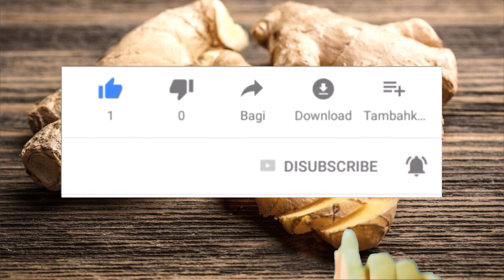Ingwer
Der Ingwer (Zingiber officinale), auch Ingber und Imber, der Wurzelstock auch Immerwurzel und Ingwerwurzel, genannt, ist eine Pflanzenart aus der Gattung Ingwer (Zingiber) innerhalb der Familie der Ingwergewächse (Zingiberaceae). Der unterirdische Hauptspross des Ingwers, das Ingwer-Rhizom (auch Ingwerwurzelstock genannt), wird als (ebenfalls Ingwer genanntes) Küchengewürz oder Arzneidroge verwendet; die pharmazeutische Bezeichnung für das Ingwer-Rhizom lautet Zingiberis rhizoma.

Ingwer ist eine ausdauernde krautige Pflanze, die Wuchshöhen von 50 bis über 150 Zentimetern erreicht. Der dicke Stängel und die langen Laubblätter geben der Pflanze ein schilfartiges Aussehen. Es wird ein verzweigtes Rhizom als Überdauerungsorgan gebildet, das in der Erde horizontal wächst und innen gelblich und sehr aromatisch ist. Die Wurzeln werden entlang des Rhizoms als Adventivwurzeln angelegt.

Die mehr oder weniger zweizeilig angeordneten Laubblätter sind ungestielt. Die einfachen, parallelnervigen Blattspreiten sind 15 bis 30 Zentimeter lang und 2 bis 2,5 Zentimeter breit.

Direkt aus dem Rhizom wird der Blütenstand gebildet; er besteht aus einem bis zu 25 Zentimeter langen Blütenstandsschaft, aus hellgrünen Hochblättern, die manchmal einen gelblichen Rand aufweisen, und vielen Blüten.

Die zwittrigen Blüten sind zygomorph und dreizählig. Die Blütenhülle ist nicht in Kelch und Krone gegliedert, sie ist ein zweikreisiges Perigon. Die drei äußeren Tepalen sind etwa 1 Zentimeter lang und spathaförmig. Die drei inneren Tepalen sind röhrig verwachsen; die gelblich grüne Kronröhre ist 2 bis 2,5 Zentimeter lang; die drei Kronblätter sind etwa 1,8 Zentimeter lang, das zusätzliche, kürzere „Kronblatt“, das „Labellum“ (die zwei petaloiden verschmolzenen Staminodien im inneren Staubblattkreis), ist dreilappig und rötlich gefärbt und hell gepunktet, die zwei kleinen, seitlichen Lappen des Labellums sind etwa 6 Millimeter lang. Das fertile Staubblatt im äußeren Kreis, gegenüber dem Labellum, ist dunkelviolett mit einem kurzen, rinnigen Staubfaden und einem etwa 9 Millimeter langen, lang gespornten Staubbeutel, welche zusammen den Griffel umgreifen. Es sind im äußeren Staubblattkreis zwei petaloide Staminodien vorhanden. Drei Fruchtblätter sind zu einem unterständigen, dreikammerigen Fruchtknoten verwachsen. Der lange Griffel ist vorstehend.

Es werden Kapselfrüchte gebildet. Die schwarzen Samen sind von einem weißen Arillus umhüllt.

Die Chromosomenzahl beträgt 2n = 22.

Der Geruch des Ingwers ist aromatisch, der Geschmack brennend scharf und würzig. Wesentliche Bestandteile sind dabei ein ätherisches Öl, Harzsäuren und neutrales Harz sowie Gingerol, eine scharf aromatische Substanz. Das Gingerol verleiht dem Ingwer die Schärfe.

Weiter enthält Ingwer Zingiberen, Zingiberol, Shogaol und Diarylheptanoide. Außerdem enthält das Ingwer-Rhizom auch die verdauungsfördernden, magenstärkenden, appetit- und kreislaufanregenden Stoffe Borneol, Cineol, die Scharfstoffe Shogaol und Zingeron[4] sowie Vitamin C, Magnesium, Eisen, Calcium, Kalium, Natrium und Phosphor.